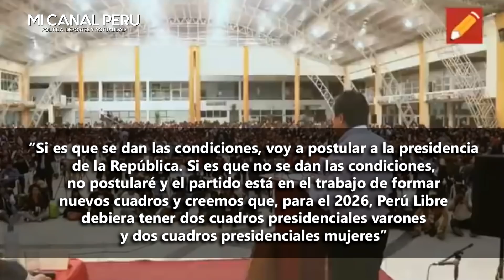¡SE ACABÓ! CERRÓN ANUNCIÓ QUE POSTULARA A LA PRESIDENCIA DE LA REPÚBLICA EN EL 2026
Vladimir Cerrón: “Si es que se dan las condiciones, voy a postular a la presidencia de la República”.
No obstante, aclaró que de no existir condiciones, no será candidato y dejará en manos de Perú Libre el formar nuevos cuadros para el 2026.